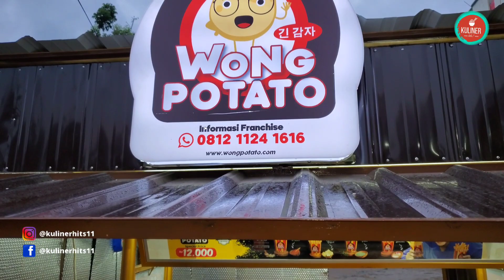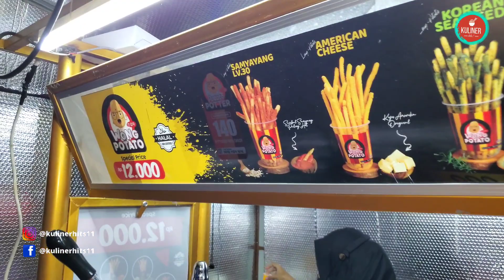Terlalu Enak !! Jajanan Artis Ini Harganya Receh Banget | Kuliner Terbaru 2022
Lokasi : Jl. Ambawang Diteras Indomaret, Pontianak, Kalbar